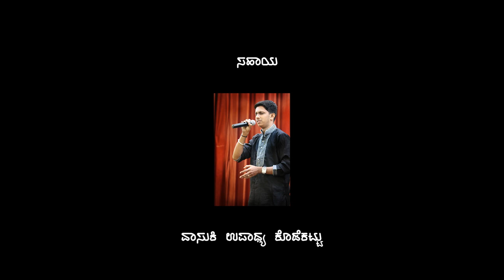ಹಳಿ ಹಂಬ್ಲ್ 51ನೇ ಸಂಚಿಕೆ- ಹಾಡಿನ್ ಹಬ್ಬು | Hali hamblu|Kala chiguru|ಕಲಾ ಚಿಗುರು /